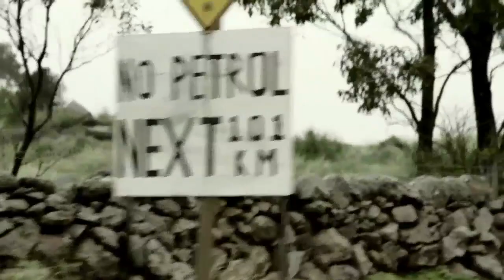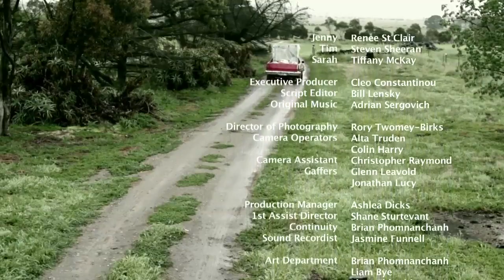'Not a Bad Egg' Short Film (2011)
Jenny has been controlled by her mother for years. Even now that she has a boyfriend, it is only at her mothers insistence that she brings him to the family farm, hundreds of kilometres from anything. However, Jenny hasn't told her mum that her new lover has just been released from prison. It becomes a struggle for power that eventually spirals out of control.

Written and directed by Justin Evans.